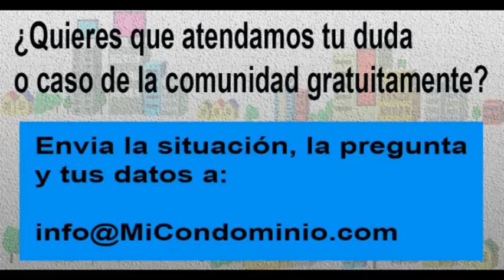Un inquilino guarda y utiliza gasolina en el estacionamiento del condominio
El viernes 16  de julio entre las 8:30 y las 9:30 de la mañana,

Aprovechamos para invitarte a estar en contacto con nosotros:

1.       Síguenos, a través de nuestras redes, @micondominiocom en Instagram y en Twitter.

2.        Regístrate en nuestro canal de YouTube, MiCondominio.comTV (tenemos casi 700 videos con respuestas a preguntas y casos de interés sobre convivencia, seguridad, morosidad, mascotas, administración, conserjes).

3.       Escucha el programa Mi Condominio.com en La Radio que se transmite de lunes a viernes de 8 a 10 de la mañana a través de . Puede escucharla también a través de su aplicación Radio Comunidad Venezuela para teléfonos I Phone y Android.

4.       Puedes vernos todos los miércoles, entre 9 y 9:30 de la mañana, en la sección Mi Condominio.com en Globovisión, en el programa El Solidario. Allí atendemos dudas como la tuya y compartimos información. Nuestra sección se publica en nuestro canal en YouTube Mi Condominio.com TV desde el día siguiente. Y se retransmite los domingos a las 8:30 de la mañana O sea, si usted no puede verlo este miércoles tiene oportunidades para escuchar o ver luego nuestra orientación.

5.       Los días sábado a las 11 de la mañana se transmite el programa Mi Condominio.com TV: Casos y Cosas de Condominio en Globovisión. Se retransmite los domingos a las 4 de la tarde. Y luego lo puede encontrar en el canal YouTube de Globovision.

6.       Que contiene información de interés para tu comunidad y respuesta a casos y dudas.

7.       Los fines de semana tenemos una columna de atención a preguntas de los lectores en el semanario El Universal. Se llama Mi Condominio y la publican en la página 2.

8.       Para recibir información sobre empresas que ofrecen productos y servicios para condominios y enterarte de ofertas o condiciones especiales para comunidades puedes seguir la cuenta @productosparacondominios en Instagram.

9.       Para participar en la iniciativa Vecinos Emprendedores, ser aliado comercial de empresas en tu comunidad para aumentar tus ingresos y estar al día con tu condominio, puedes enviar tus datos a 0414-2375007.

10.   También cada lunes y jueves tenemos reuniones entre empresas y comunidades para conocer los productos y servicios para los condominios, se realizan en el formato Foro Chat. Puedes enviar tus datos al 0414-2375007 para recibir el vínculo. Se llaman Productos y Servicios para Condominios.